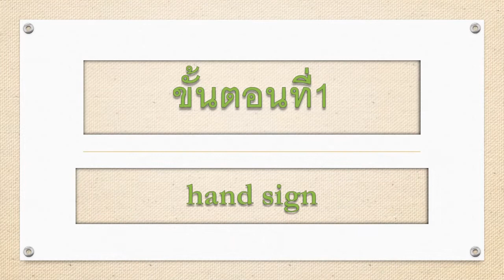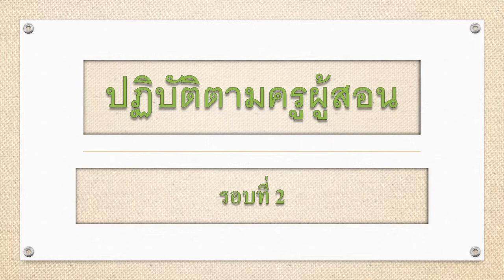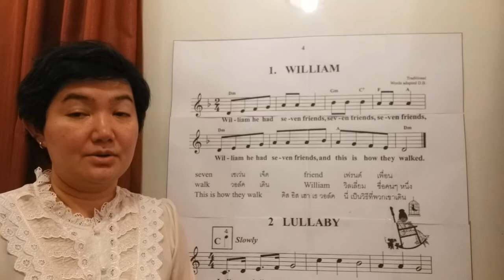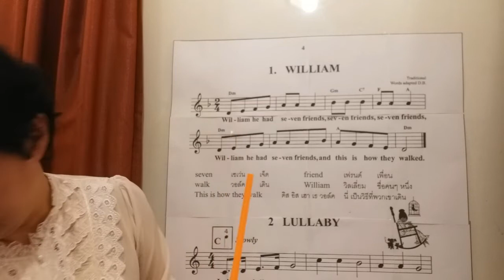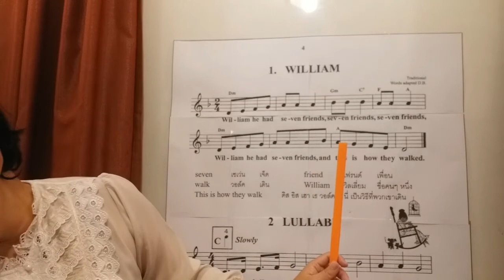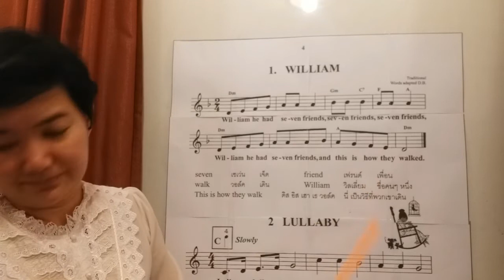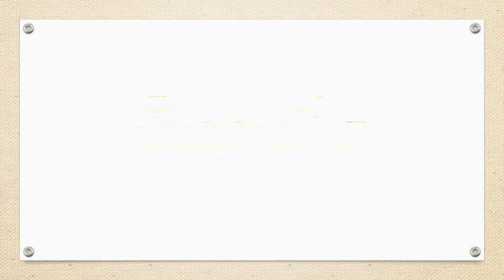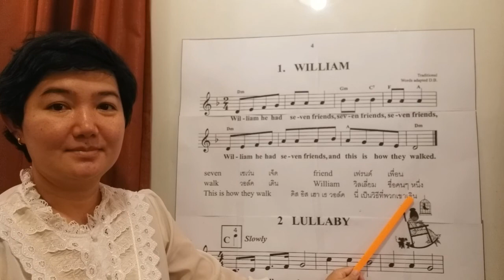Insight Music P4 Week 1